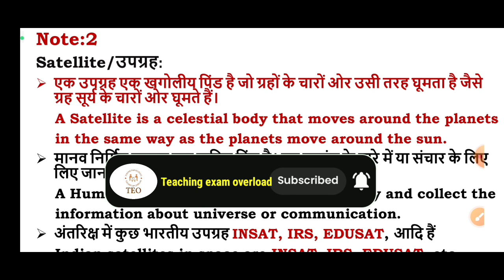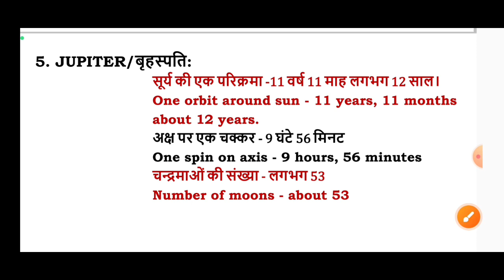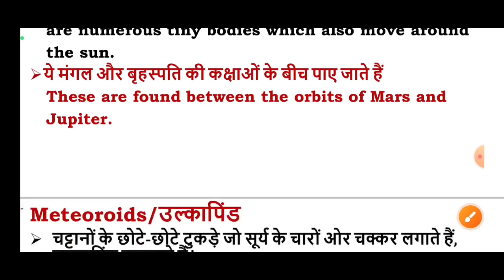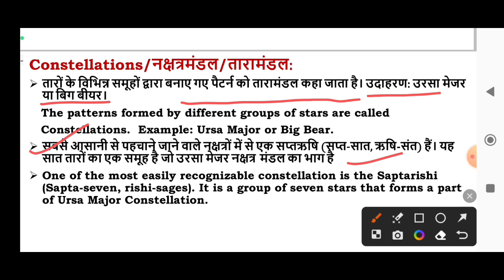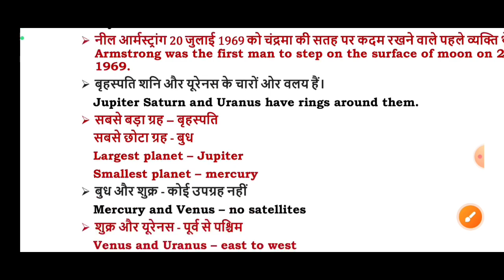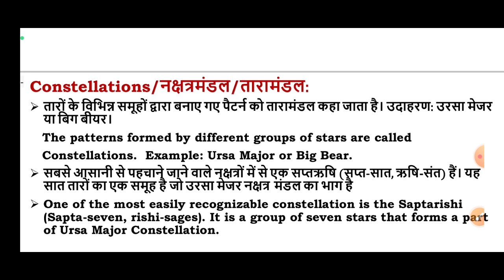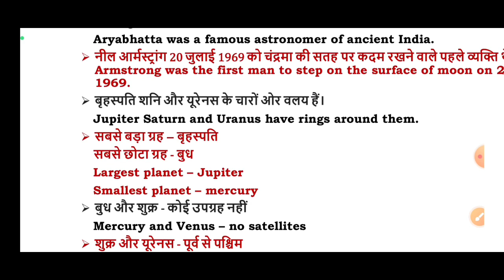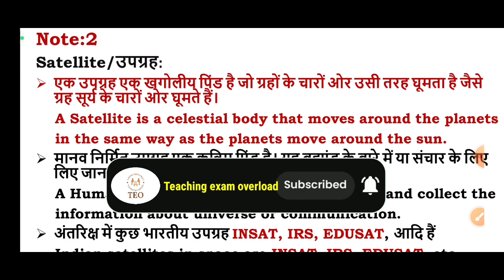CTET 2023 EVS|पर्यावरण अध्यन | Solar System सौरमंडल में पृथ्वी | Saurya mandal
your queries-

ctet 2023
Ctet solar system
ctet july 2023 by sachin sir
Ctet evs solar system
ctet evs pedagogy
Saurya mandal class for ctet
Ctet saurya mandal class
Ctet evs important topic saurya mandal
Ctet science solar system chapter
Ctet evs saurya mandal by subhash charan
Saurmandal by khan sir
Geography
Ctet geography
Saurmandal kise kahate hain
Saurmandal ke bare mein
Saurmandal ctet